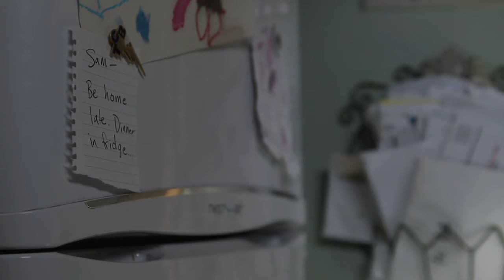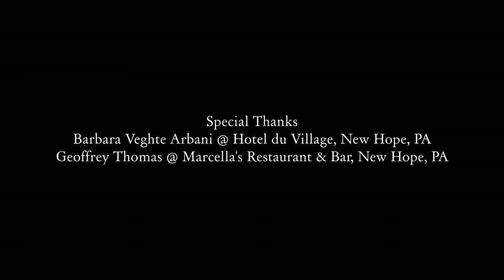Sam (Trans Short Film)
"Sam" is a short film about gender identity and LGBTQ bullying written and directed by Sal Bardo. Synopsis: After being bullied at school, Sam escapes into the fields surrounding his house, where he's forced to choose between who he is and who society thinks he should be.

Sal Bardo is an award-winning writer-director whose movies and music videos often tackle issues affecting the gay and LGBT communities and have screened at film festivals around the world. Sal's official YouTube channel brings you trailers, sneak peeks, full movies, and more!